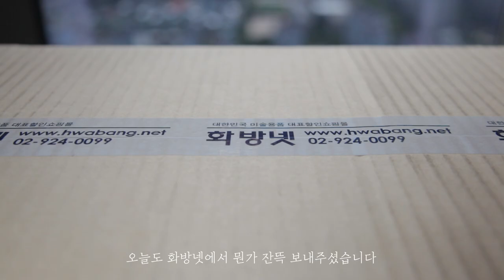[오토OTTO] 쉴드 아크릴 물감으로 아이슬란드 오로라 그리기(아크릴화, 풍경화, 화방넷페인터즈)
영상 잘 보셨나요?

모두 자신만의 멋진 오로라를 그려봐요!!

화방넷 페인터즈 게시판!! 추천하기!!

여러분들도 함께 그려봐요!
어렵거나 궁금한점 댓글로 많이 물어봐 주세요!

사용한 재료
(모두 화방넷에서 구매할 수 있습니다)

캔버스

피닉스 면천 캔버스 4F호 (젯소칠 되어있음)

물감

 쉴드 에픽 아크릴 물감 36색 세트 20ml
      Aqua Green
      Emerald Green
      Violet
      Ultramarine

      White, Black 500ml

붓

 화홍 – 848 14호 (일반 납작붓)
      - 205 4S호 (팬붓 / 좀더 작은 3호 추천해드립니다)
 칼라피아 – 3275 2인치 (사지마요...)

파렛트

 미젤로 - 종이 팔레트 (소)

붓세척제

 몽마르아트 아크릴전용 붓 세척제
 (짱좋음...새 붓됨..)

화판 (4절지 사이즈)

오챠OCHA
 바다에서 너와 서핑하고 싶은 날씨야